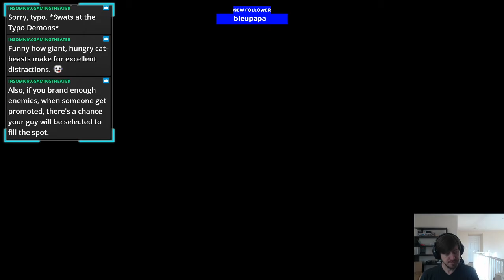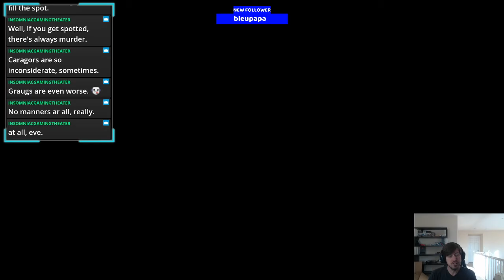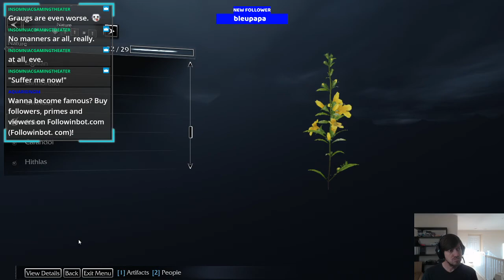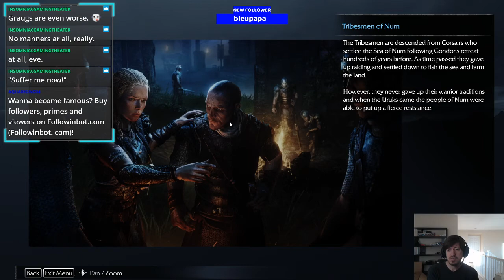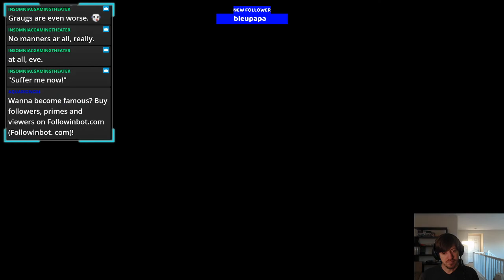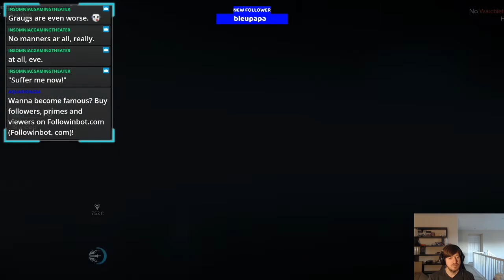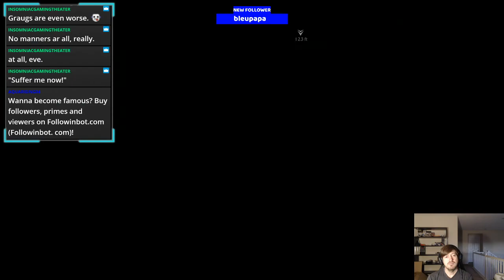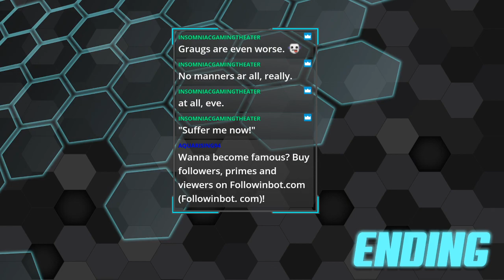Brand EVERYONE - Middle-earth: Shadow of Mordor - Blind Playthrough - Part 7